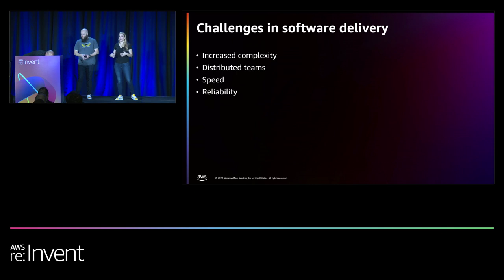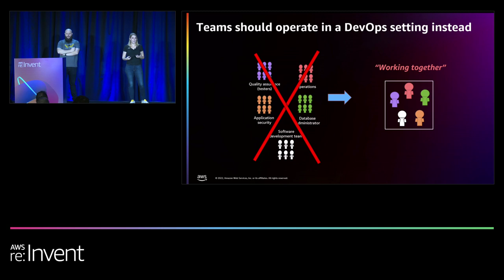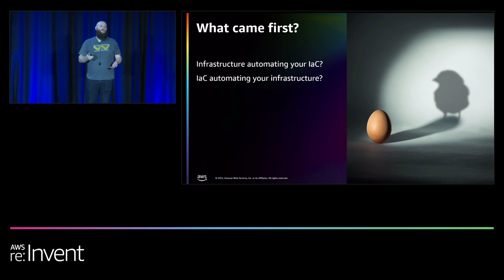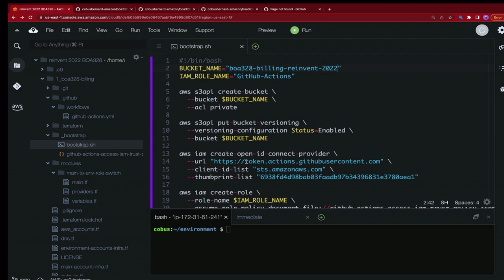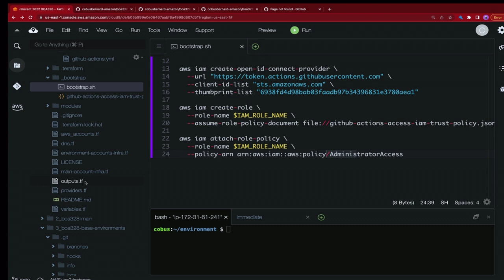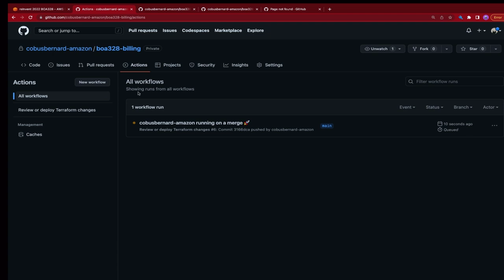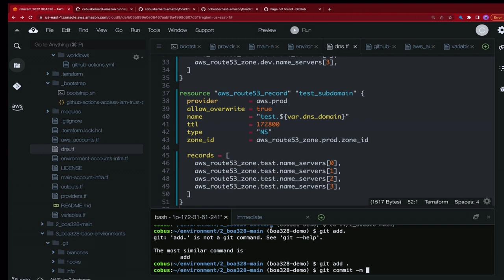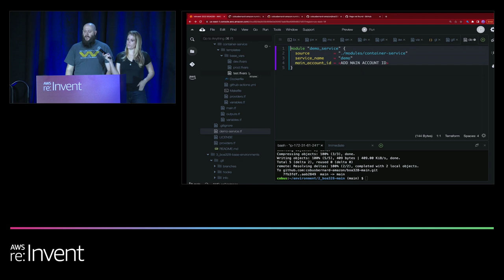AWS re:Invent 2022 - Manage your infrastructure with Terraform and GitHub Actions (BOA328)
Automating your infrastructure changes to deploy the same way as your code deploys reduces the risk of it breaking and spoiling your weekend. Being able to reliably, predictably, and consistently roll out infrastructure changes across multiple environments sounds like a challenge, but it can be achieved by applying DevOps practices to your existing CI/CD pipelines. In this session, learn how to use Terraform and GitHub Actions to manage and automate your infrastructure creation and updates via git. See how testing and deploying to a preproduction environment can help you ensure any changes can be deployed safely without service interruptions.